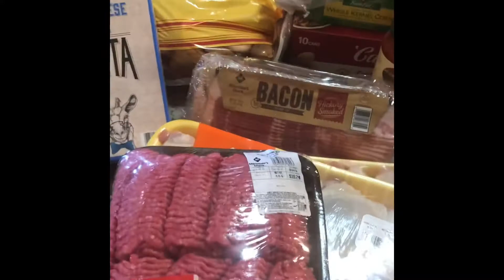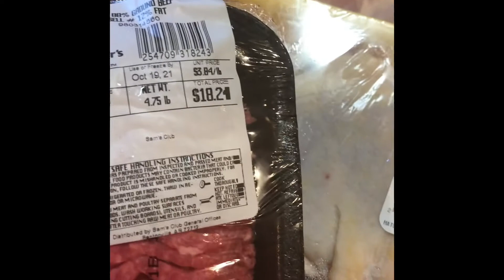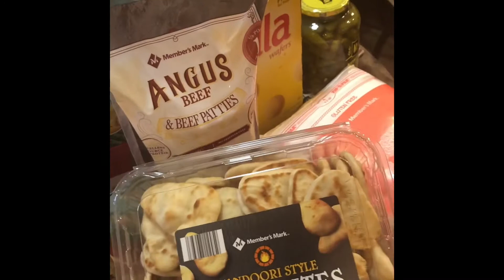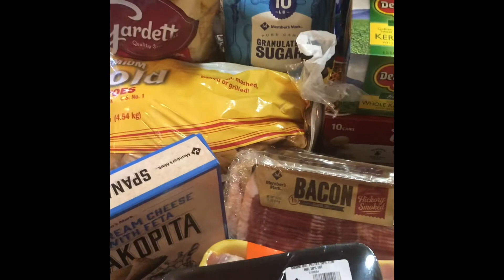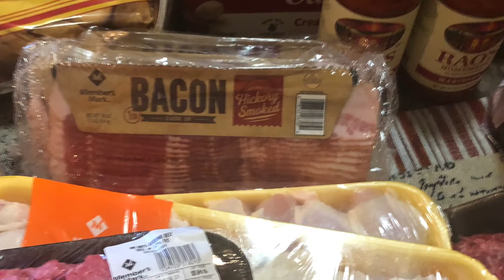Meat Prices😡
Looking for savings for meats. Sam’s Club Haul.